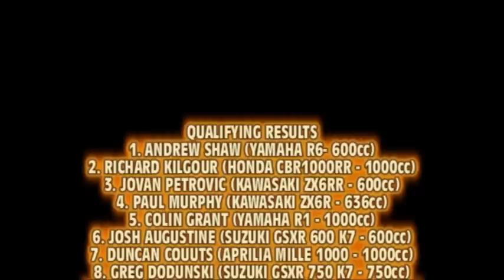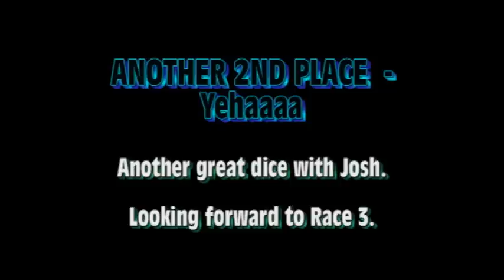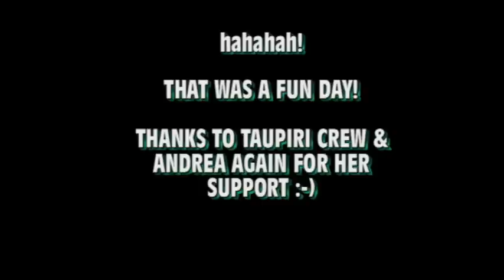AMCC Rd 4 - Pukekohe Raceway, New Zealand March 07 2010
First ever go at Pukekohe Park Raceway, New Zealand, 07/03/2010. Bike is a Kawasaki ZX6RR 2004. 3 Clubmans class races (any cc bike allowed). Real horsepower track this one, longest straight in NZ and very bumpy in places too, but addictive. I used a Tachyon XC micro camera on the rear. Tried to get all races but these cameras dont like anything other than Lithium batteries. Managed to get Race 3 when I swapped back to half used Lithiums. Enjoy.